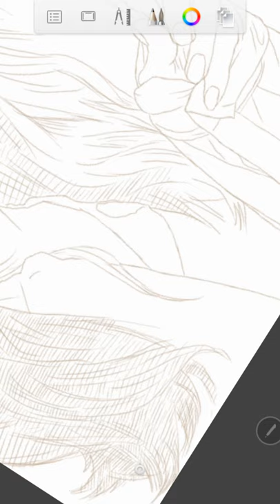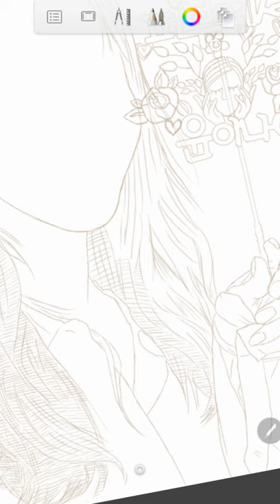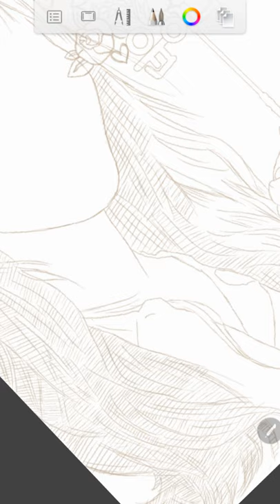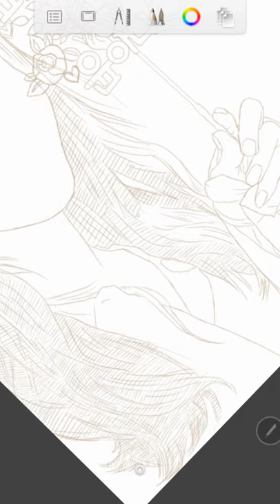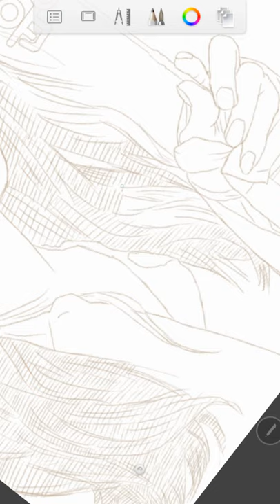Drawing on Photo 25620818SUN Yoona